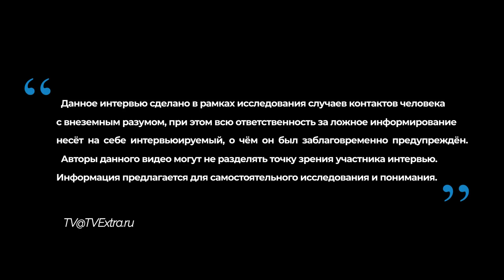Жизнь в гибридном теле и контракты с серыми| Рассказ Мираславы | Записки контактёров - 2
Откровения девушки по имени Мираслава специально для канала ТВ Экстра.  Рассказ из серии "вспомнить всё" - от физического похищения в детстве на "летающей тарелке" до многочисленных контактов на Тонком Плане с внеземными цивилизациями разного порядка. Держитесь крепко...